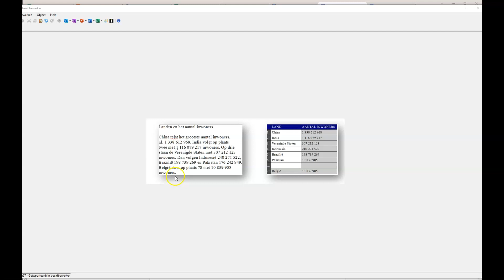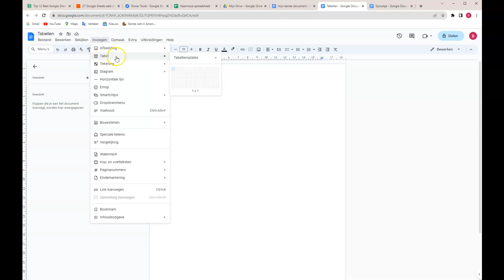13. Google docs tabellen toevoegen